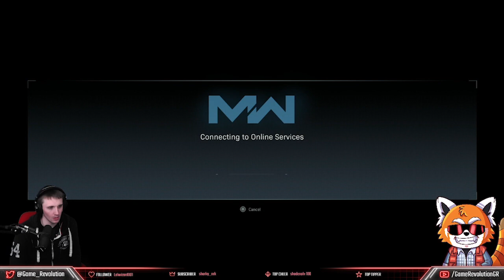Bizon Glitch is Awesome! (Modern Warfare Gameplay)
In our latest stream, Mack used the Bizon SMG, which is a "little bit" broken. (Gameplay at 19:00 and 41:33.)